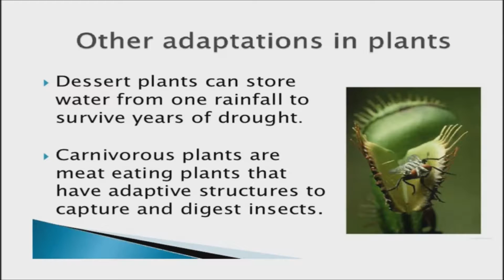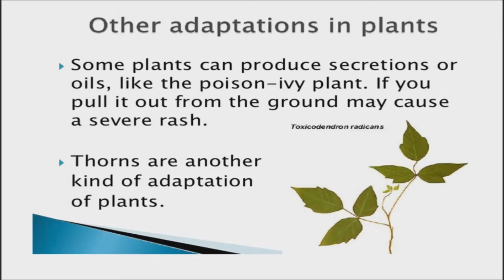Intelligent Plants! Are Plants Conscious? Plants can Learn Like Humans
Stunned scientists discover that plants ‘learn like humans’ and intelligently adapt to their environments.

In the past, it had been assumed that the ability to learn was something exclusive to animals. However, new evidence has indicated that this may not be the case. Recent research from the land down under has shown that plants are also capable of learning.